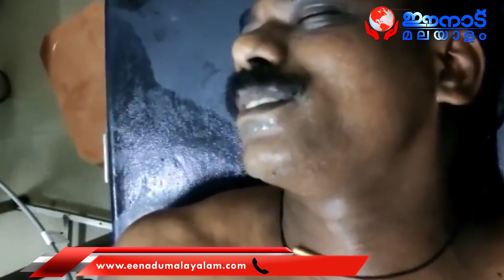പുനലൂരിൽ ബിജെപി സിപിഐഎം സംഘടനം... ബിജെപി പ്രവർത്തകൻ കൊല്ലപ്പെട്ടു